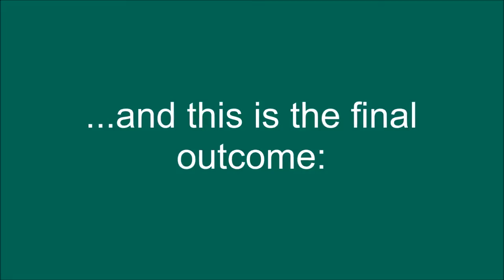Adler - Granulator AD-210 test with PET foils